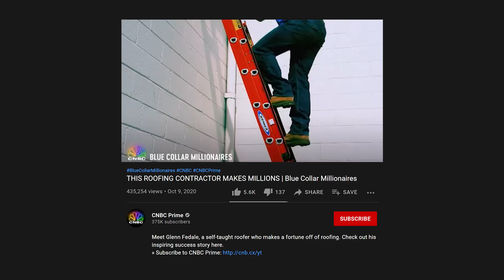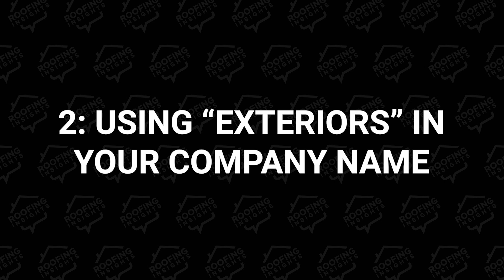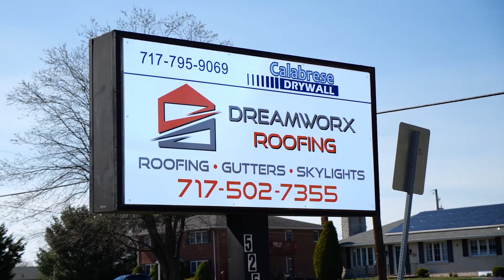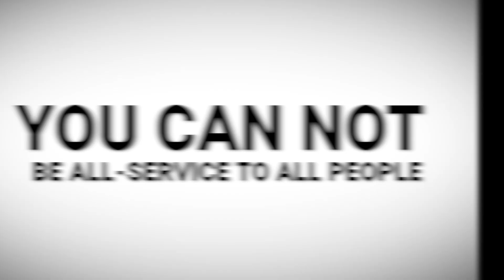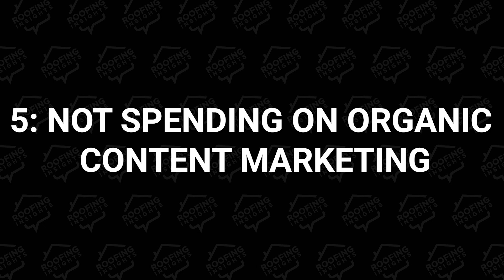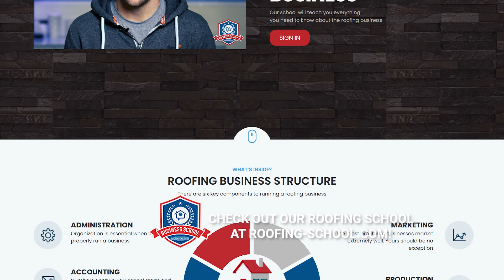Top 5 Marketing Mistakes Roofing Contractors Make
1. Poor name choices.
2. Using “Exteriors” in the name.
3. Selling too many products
4. Not asking for good reviews.
5. Spending too much on paid advertisement instead of organic content marketing.

From Insights:
00:00 Intro
00:14 Poor name choices
01:08 Using "exteriors" in your company name
03:12 Selling too many products
03:50 Not asking for reviews
05:02 Not spending on organic content marketing
06:25 Check out the Roofing Business School